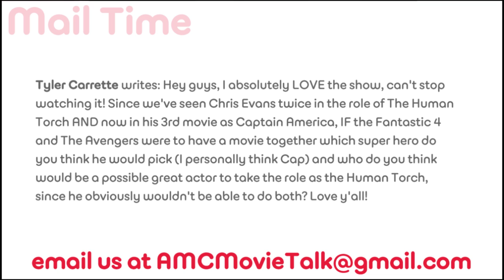Chris Evans better as Captain America or Human Torch? - AMC Movie News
In a user submitted question we were asked who we think Chris Evans should pick if  FANTASTIC FOUR & THE AVENGERS were in a movie together.